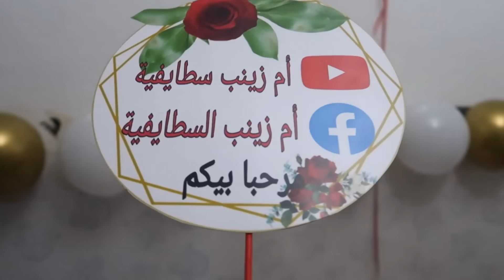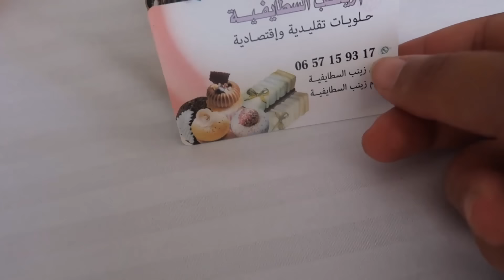اخيراا ماما مسكينة ردتلها ضحكة🤩❤حفلة افتتاح مشروعها☺🤩كيفاه جهزنا ديكور🥰💛تحقق حلمها بعد سنين💪🤗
مرحبا بيكم في قناتي

قناة ماما

قناتنا العائلية